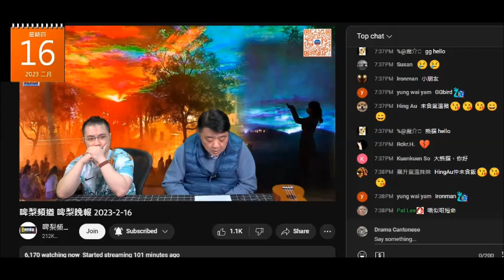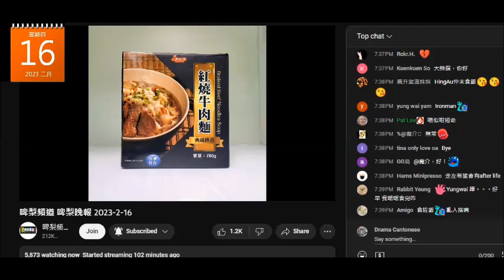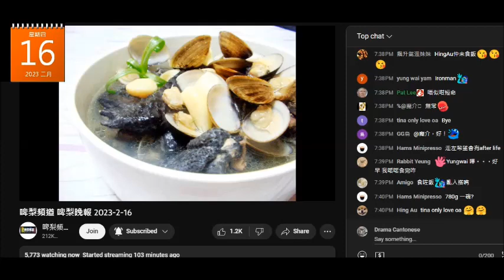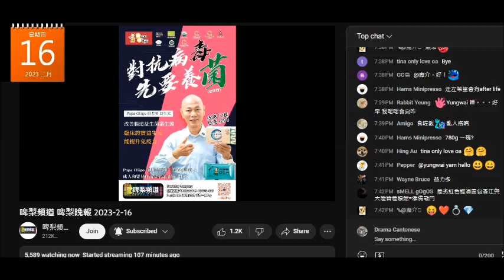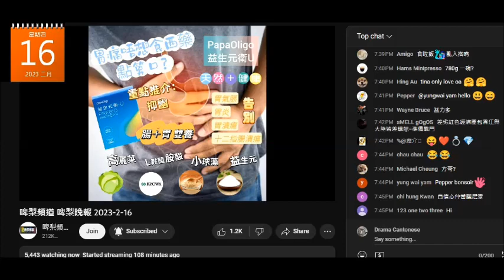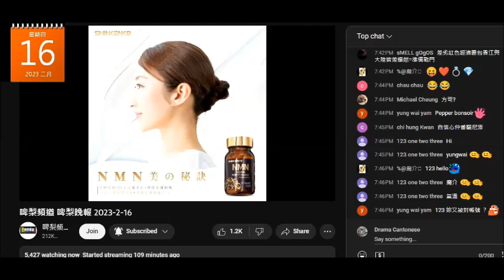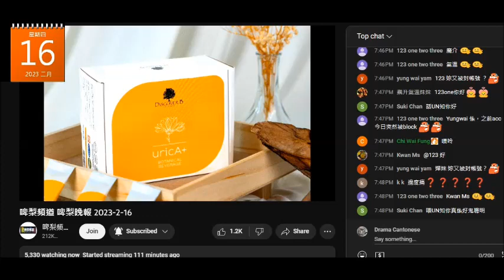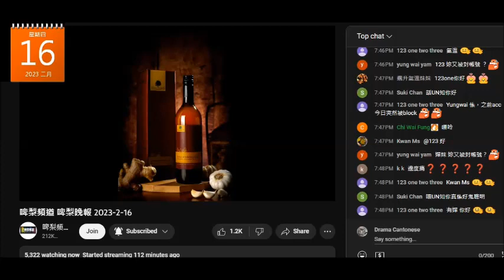20230216 啤梨晚報撚屌馬健賢鳩吹隻胃藥用高麗菜提鍊出嚟，所以個價錢比較高，鳩吹要向供應商傾降價。高麗菜幾錢斤都唔知吹得就吹。啲台灣麵賣咗成年都未賣晒。強國雞曹越要腦殘錄段聲吹有效幫手謀財害命